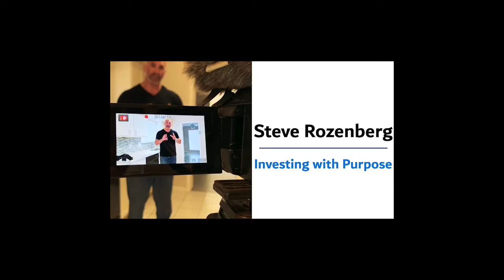Tarl Yarber on the Free Weekly Think Tank Mastermind - How to Scale Your Business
Steve shares his passion to educate the Self-Managing Landlord on how to be successful in the ‘business’ of Real Estate and the pitfalls to avoid. His training and topics range from Leadership, motivation, goal setting, marketing, communications and the importance of having a check list mindset, utilizing systemization and methodology. A real estate investor himself, Steve is an international commercial Airline Pilot, Podcast host, Motivational speaker, and Mindset Coach.

Real Estate Think Tank - Investing With Purpose - Facebook Group

Steve’s book: Building an Empire: Failing Our Way to Millions